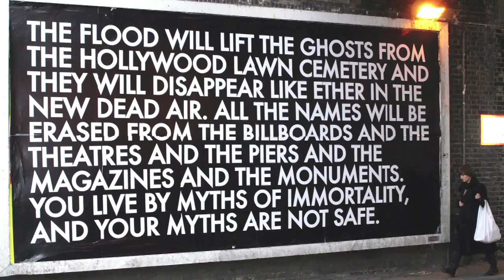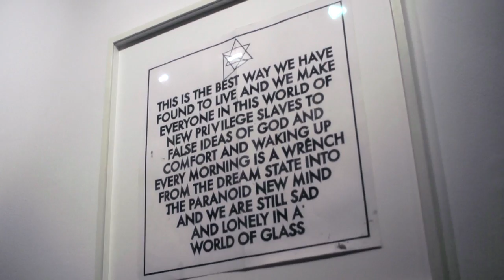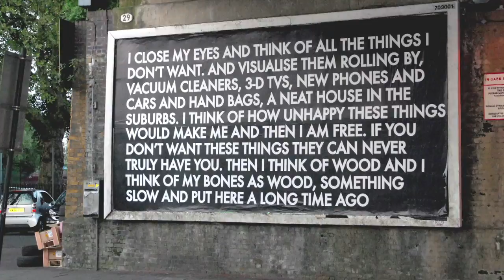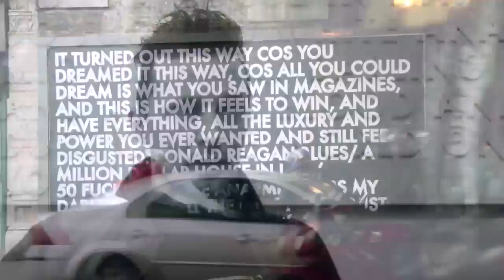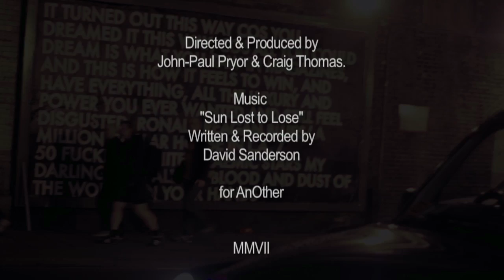Rob Montgomery Interview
Directed & Produced by John-Paul Pryor & Craig Thomas

For AnOther